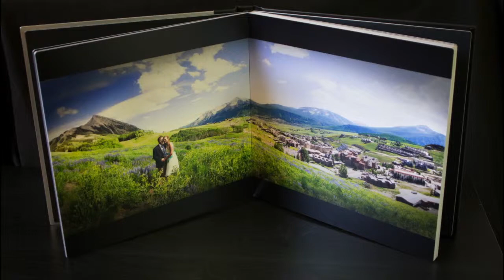Third Eye Photography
Rebecca Ofstedahl's Third Eye Photography features unique candid portraits in a relaxed environment before, during and after your special day.